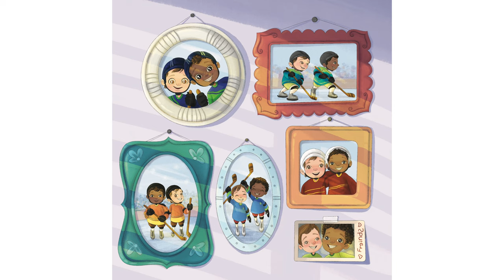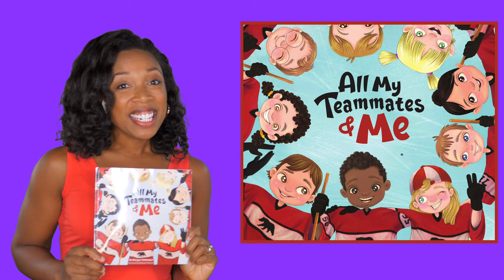Book Nook: All my Teammates & Me by Morgan Telemaque | Self Love & Friendship | Miss Jessica's World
🎉Today we read "All my Teammates & Me" by Morgan Telemaque. A little boy finds self-confidence, bravery, and friendship on the ice. Click "Show More" below

💜"Miss Jessica's World" was created by Jessica DeShong with the vision of fostering the love of learning through music, movement and cultural exploration in people of all ages.💜

🎥This video was created by Jessica DeShong.🎥